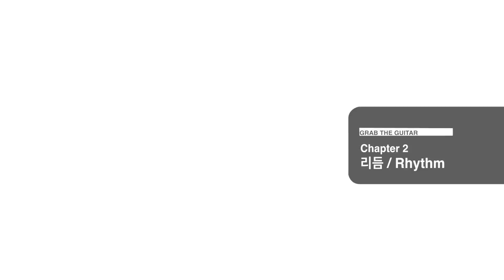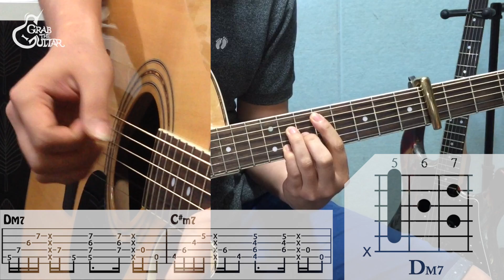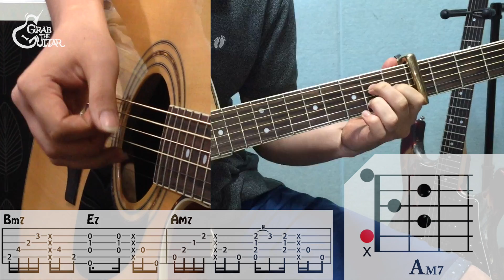[그랩더기타] 하고 싶은 말(What I Want To Say) - 어쿠루브(Acourve) [Guitar/기타/강좌/통기타/배우기/주법/독학]